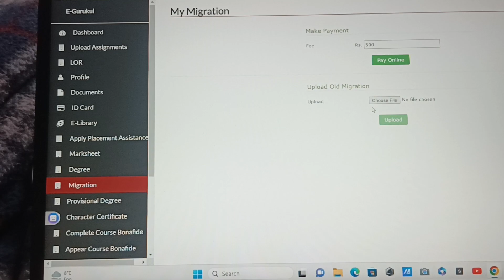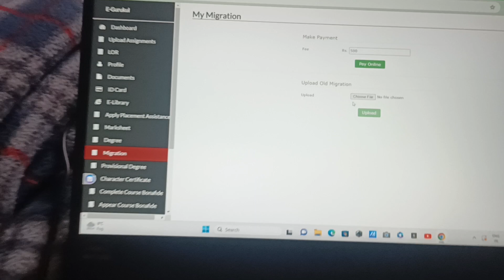Singhania University Migration Certificate | How to get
°°You can suggest a title for our next video°°

Questions---

singhania university migration certificate
migration certificate
singhania university